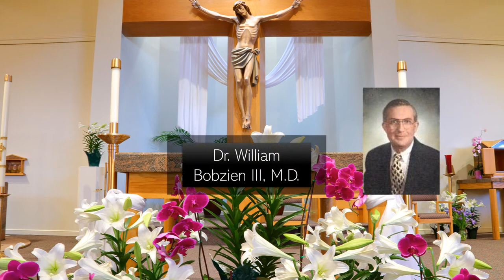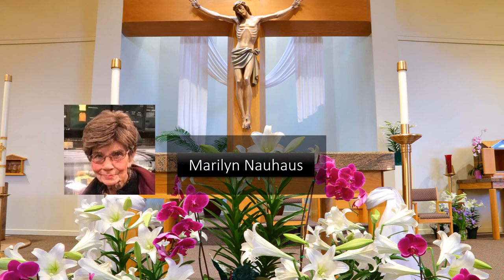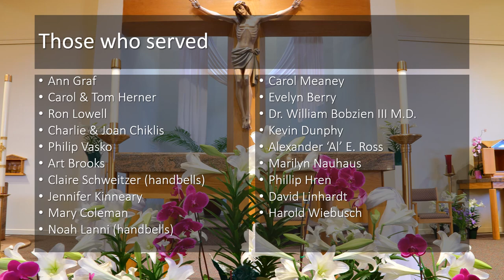Saint Andrew the Apostle Catholic Church Music Ministry - 2022 In Memoriam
Dedicated to the faithfully departed members of the music ministry.
"Well done, good and faithful servants."
Music: "The Clouds' Veil" by Liam Lawton is used with permission One license.net A-719346
Sung by the Adult Choir at Saint Andrew the Apostle Catholic Church, Apex NC.
Ann Graf, Soloist
Photo background by Antonio 'Tony' Gutierrez
Produced by Antonio 'Tony' Gutierrez